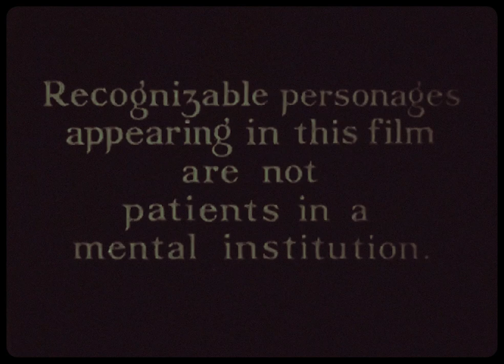Monitors - The Drill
Directed by Anna Khelifa
Montage by Emil Balic
Composed by ©Monitors - Emil Balic & Christopher Remick - mixed by Emil Balic
Mastering by Jérôme Kremser.

Special thanks to Analogue Trash team, David Nivesse, Adrien Crupel, Théo Chaumard and Christophe Pulon.